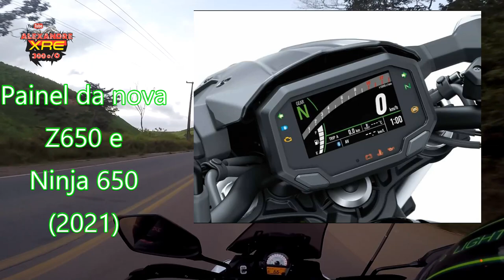Camela, novo painel da Z650 e Ninja 650 - mpptch36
LaranjaMecânica
Alien Motos
Tasouza Rider
Queiroz_zs